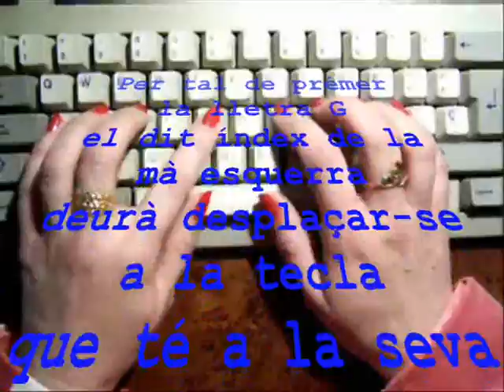MecaGratis.com - Curs de Mecanografia - Lliçó 5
Escriptura de la G i la H.